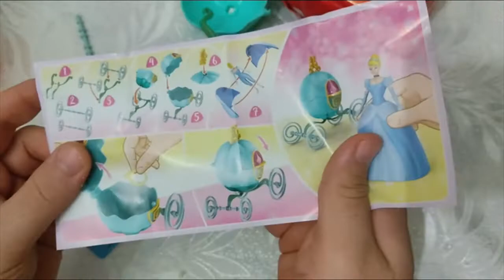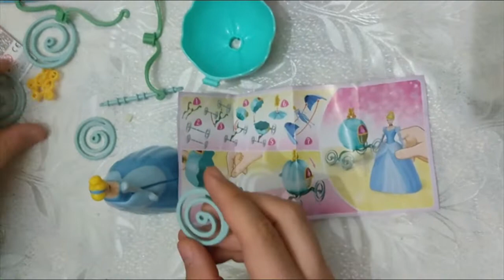וואו פתיחת ביצי קינדר ענקיותתתתת במשלוח מיוחד מאיטליה opening a Disney princesses gransorpresa eggs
opening 2 disney princesses kinder Gran sorpresa surprise egg פתיחת 2 ביצי קינדר ענקיותתתתת של נסיכות דיסני